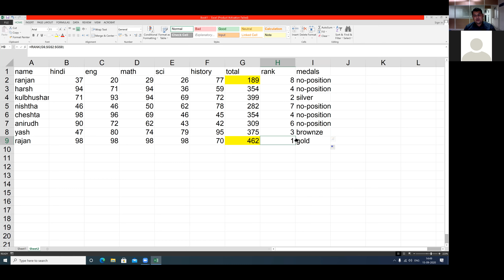which formulas use for medals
this tutorial you r learning if condition with choose formula